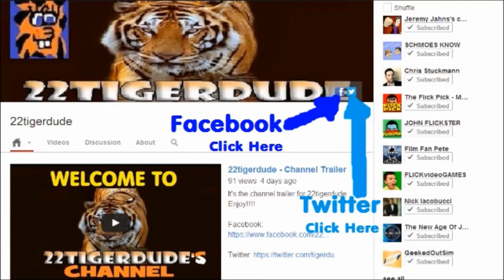SpongeBob SquarePants Season 5 Review: Pest of the West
22tigerdude reviews the western-themed special about how SpongeBob's ancestor SpongeBuck made history for Bikini Bottom. What are his thoughts on this SpongeBob western-themed special? find out here.